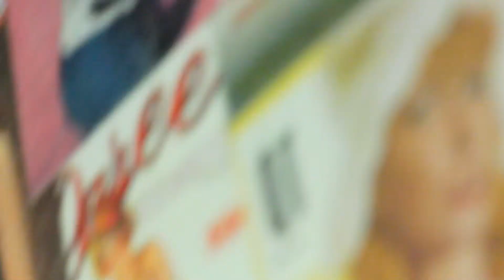Death Valley Girls "Death Valley Boogie / Seis Seis Seis" LIVE at The Regent DTLA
Death Valley Girls
"Seis Seis Seis" Live at the Regent January 16th 2015

shot & edited by adam boren bennett